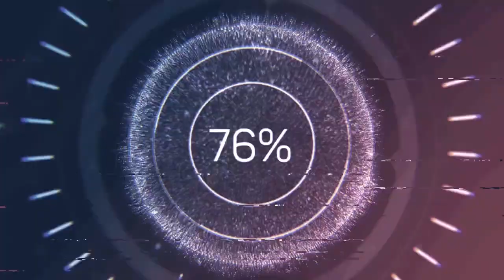Maldito Hippie Sujo Matanza DRUM COVER X pro Orange ed2